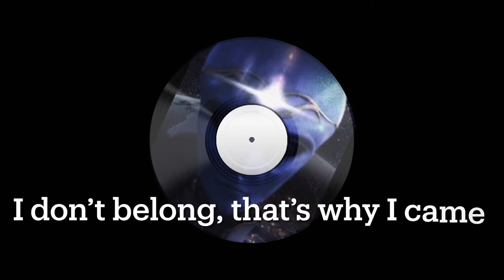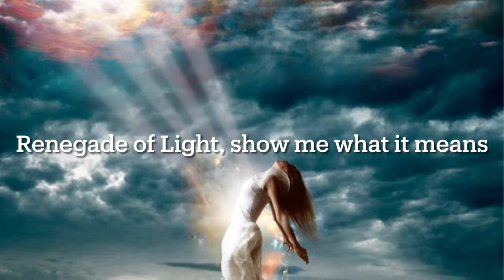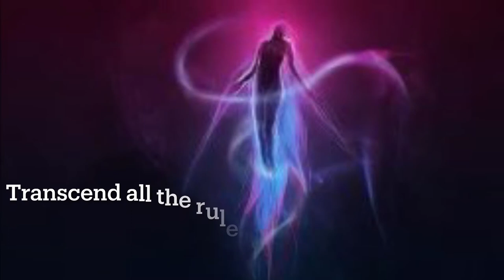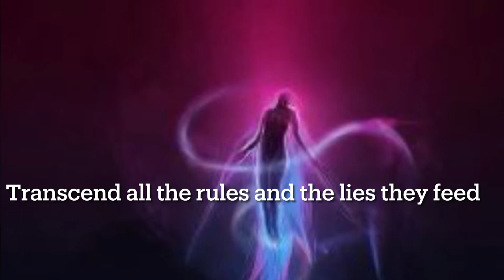akoyeH [Lyric Video] by STAVO (Progressive Rock/Metal)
The second video release from the concept album 'Void of Polarity XI:XI'
Like what you hear and see?  Hate it?  All feedback is helpful, good or otherwise.

STAVO are:
Sharon Kaplun: vocals, keyboards
Dan Staversky: guitars
Sam Klotz: bass
John Rolland: drums

AKOYEH!
(Part 7)

Reflect, project this life is just a game
I don’t belong, that’s why I came
You’re running scared and it’s a crime
You can’t stop this virus of time
Renegade of light show me what it means

Do you ever question reality?
Is quantum immortality
Breaking through finality?

I forgive what you never did for me
And contemplate this prophecy
Your ignorance has come to be
The chaos of my destiny
Renegade of light show me what to be

Is quantum immortality
The breakthrough in finality?
Transcend all the rules and the lies they feed
And supersede this virtual normality

Akoyeh ah!, Won’t you ascend me, Ra?